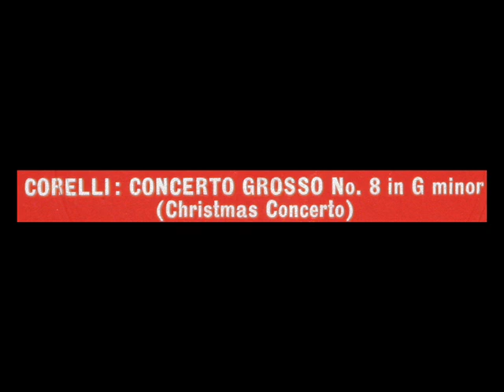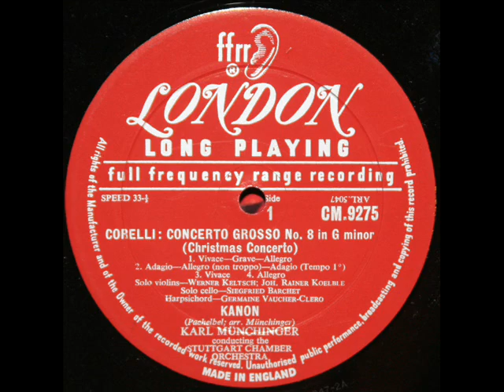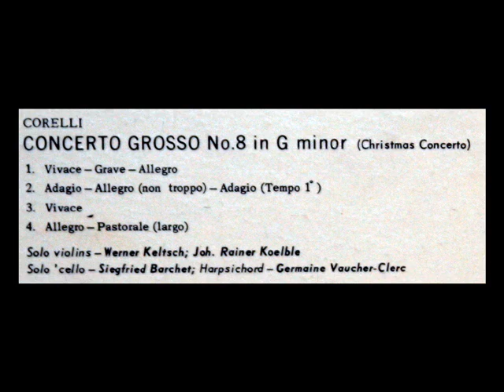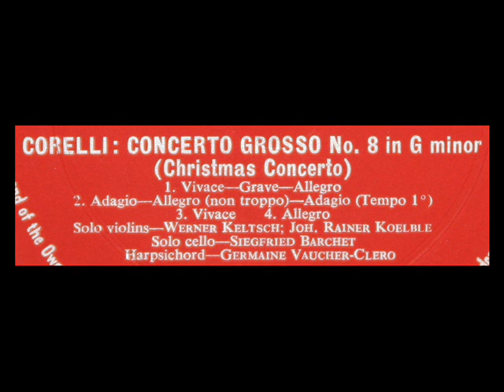Corelli / Karl Münchinger, 1961: Concerto Grosso No. 8 in G minor ("Christmas Concerto")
From the LP (monaural) shown above, issued in 1962 on the London label, CM 9275.
"David Hertzberg"